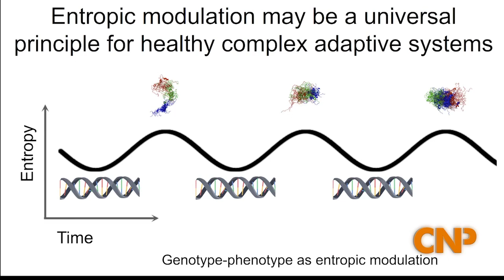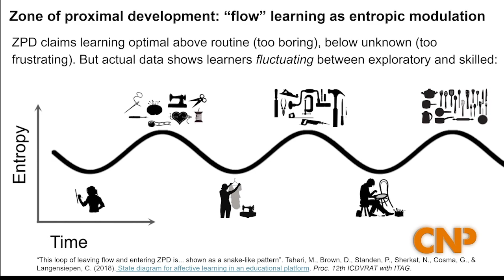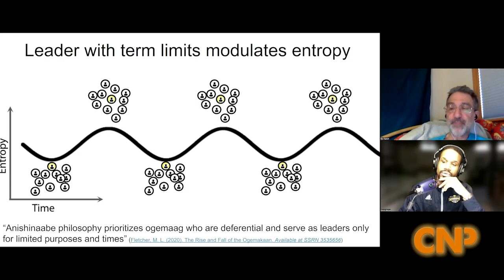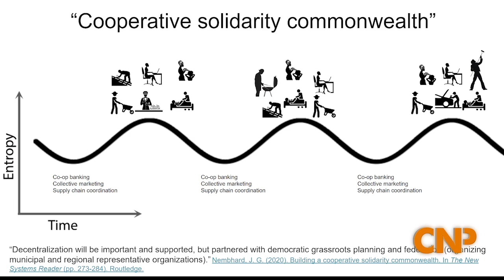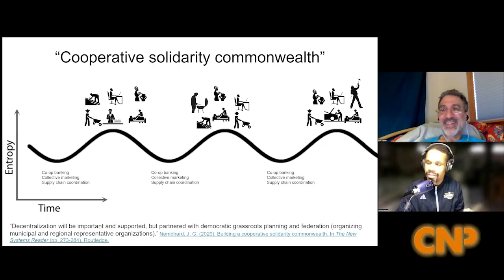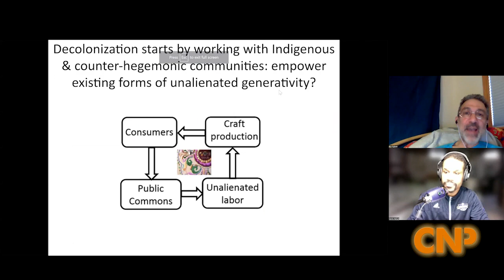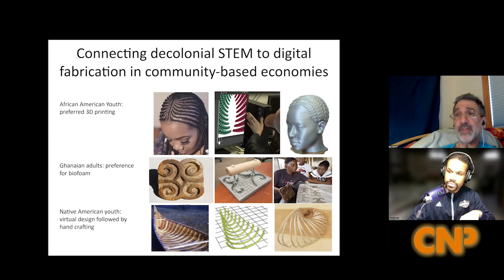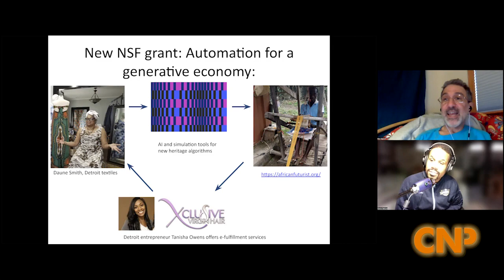How to Solve the Worlds Pressing Problems? (feat: Dr. Ron Eglash) Part 2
What is entropy in society?

Image result for Entropy in social systems
Entropy is simply a measure of disorder and affects all aspects of our daily lives. In fact, you can think of it as nature's tax. Left unchecked disorder increases over time. Energy disperses, and systems dissolve into chaos. The more disordered something is, the more entropic we consider it.

To contextualize this, think about the Carbon Cycle. When we perish, our bodies turn into Carbon, which decomposes into the sky and is used to fuel plant life. There must be a death in order to have life. There is no order without disorder. This is entropy. The battery of Biodiversity.

Dictators like Putin is the opposite of this polarity. He's so scared he must create a boys club of YES men to destroy democracy in Russia. Thus, hiping there could never be order to the current reality that is in disarray.